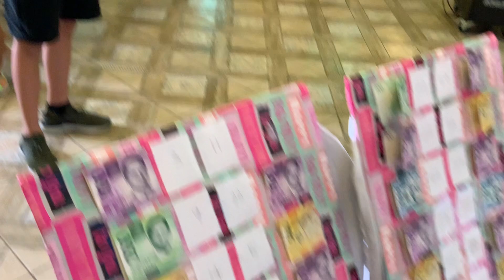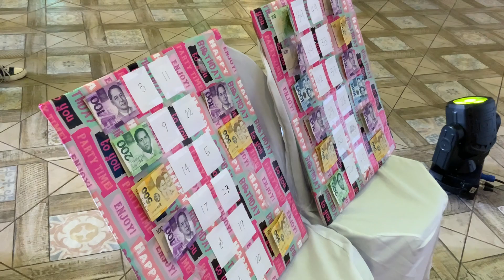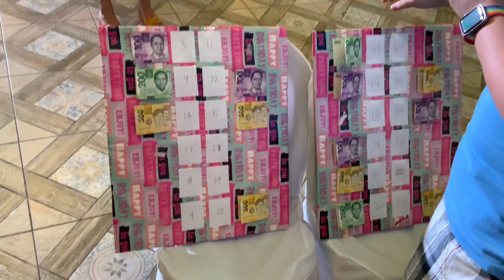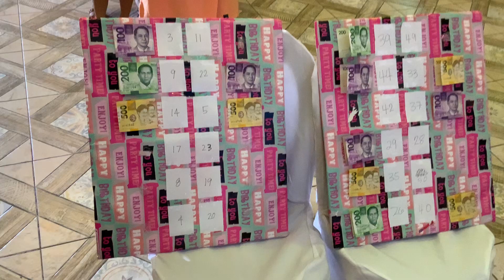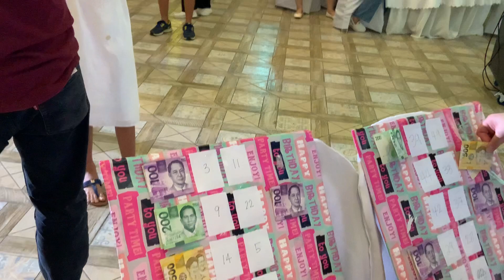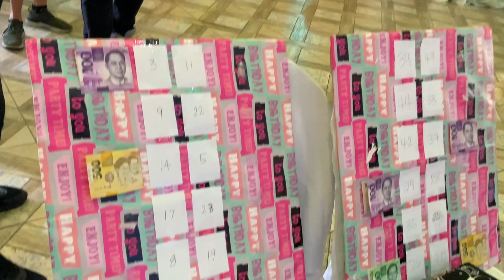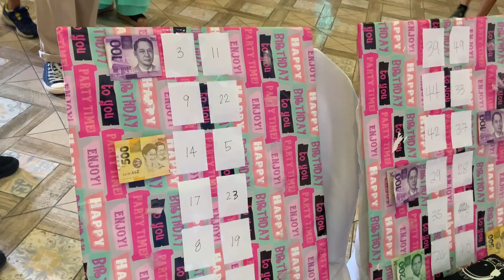2023 Nanay’s 75th Birthday